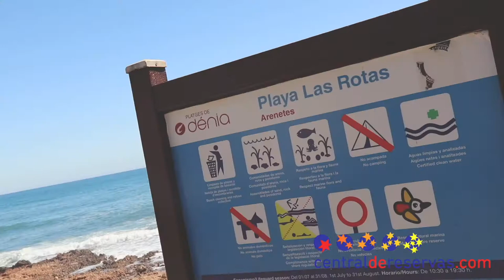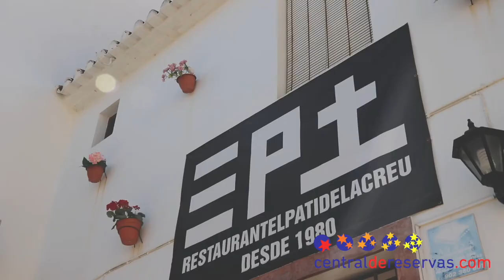Qué ver en Dénia, Alicante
¿Sabías que Dénia es la ciudad de España que más veraneantes recibe? Descubre por qué y reserva tu alojamiento